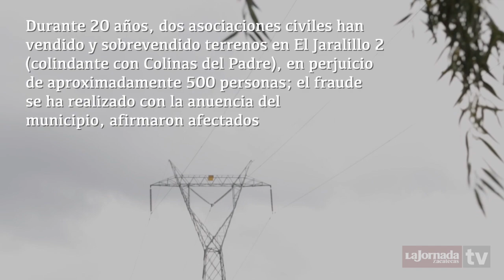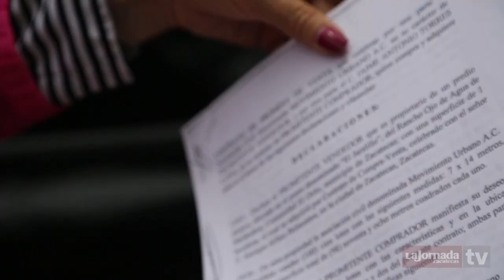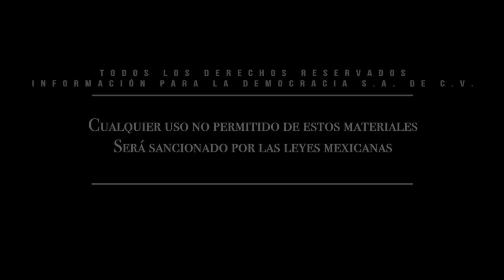Reportaje - Denuncian estafa a más de 500 zacatecanos en la compra de terrenos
Reportaje La Jornada Zacatecas TV